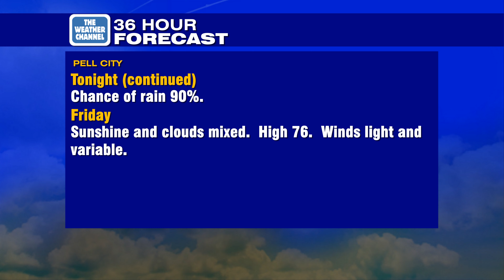WeatherSTAR XL for Pell City, AL 3/25/2021 2:18 PM CDT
SOUTHEAST, STAY SAFE DURING THIS TORNADO THREAT